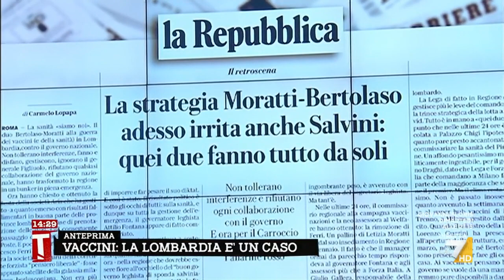Gomez: "Bertolaso dice di non avere i poteri? Poteva dircelo prima"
Il direttore de ilfattoquotidiano.it commenta l'intervista di oggi del commissario della Lombardia